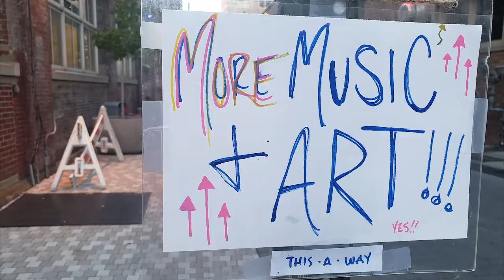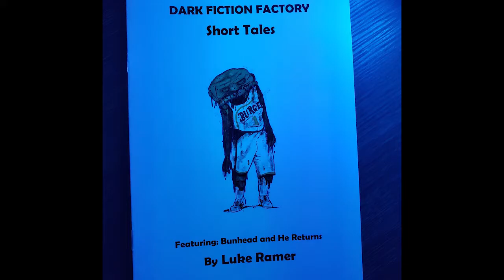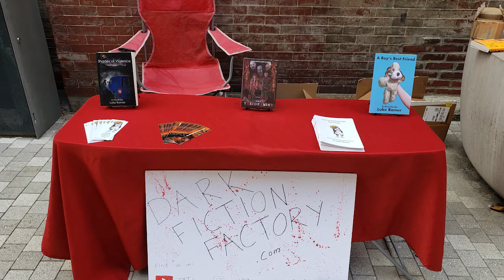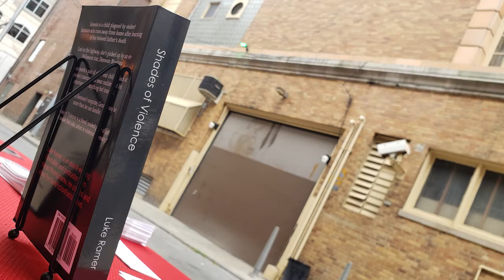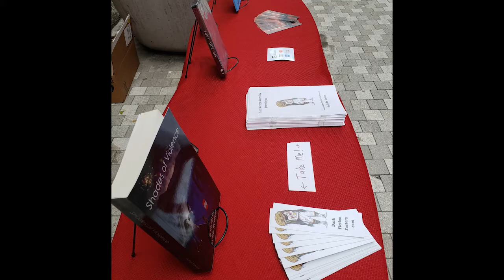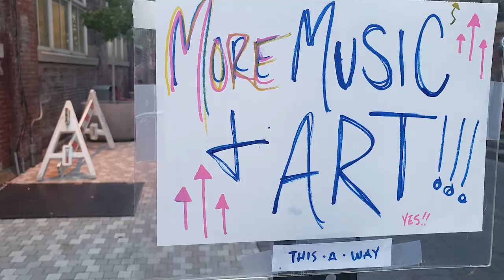Look Back and Laugh - Allentown Arts Walk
The life of a vendor is filled with ups and downs. This video reflects on my experience as an author at a local art show in Allentown, PA.

Join our public Facebook Group: DarkFictionFactory